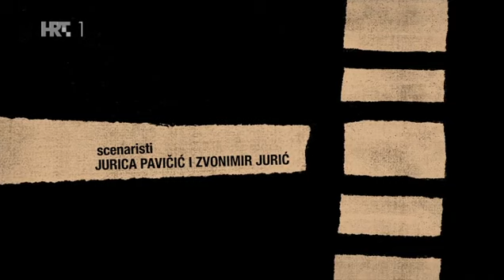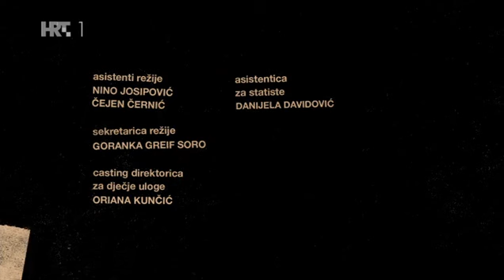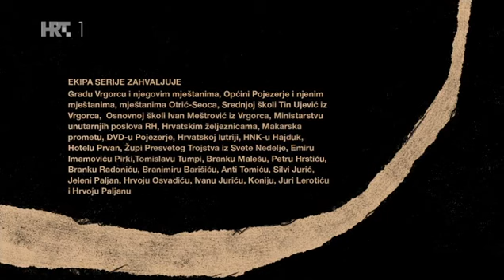Patrola na cesti--- ep 01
Josip (Krešimir Mikić) se iz rodnog mjesta na granici Hrvatske i Hercegovine davno odselio u Zagreb i radi kao policajac, a njegov brat Frane (Slavko Sobin) ostao je u mjestu i uvijek birao lakši put, čak i ako on vodi s one strane zakona. Frane je oženjen s Marom (Nataša Janjić) i ima kćer Josipu koju obožava. Kada umre Josipova i Franina majka, Josip odluči vratiti se u mjesto kako bi se mogao brinuti za oca. Već prilično složene odnose unutar ove obitelji učinit će još složenijima policijska istraga vezana uz šverc preko granice koja dvojicu braće stavlja na suprotstavljene strane.